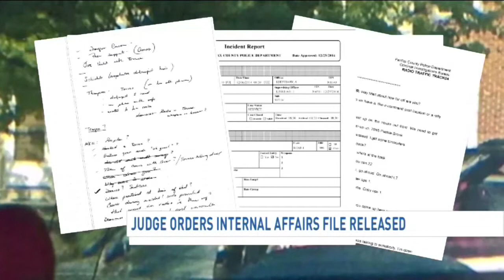Judge orders Fairfax Co. Police to disclose internal affairs documents in Geer shooting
Fairfax County police will have to turn over internal affairs investigation documents about the officer who shot an unarmed man in front of his home, a judge ruled Friday.